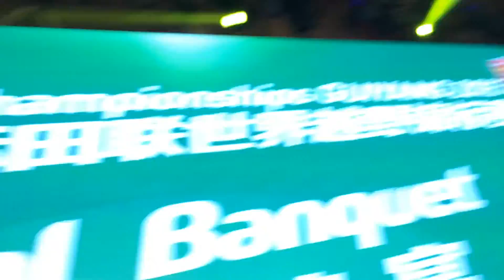World XC Final Banquet 2015